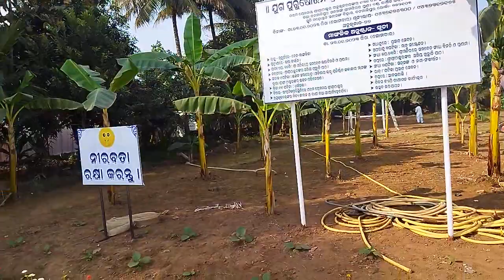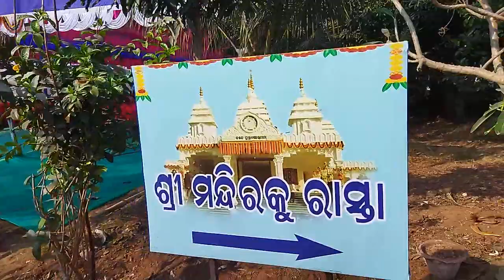Banamalipur Satsang 🙏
Banamalipur SATSANG sree mandira ra subha udbodhana smruti Mahotsav 🙏youtube